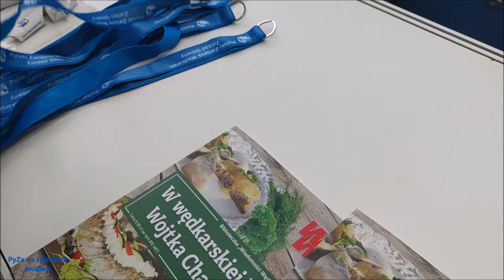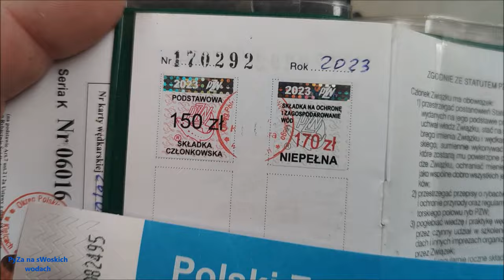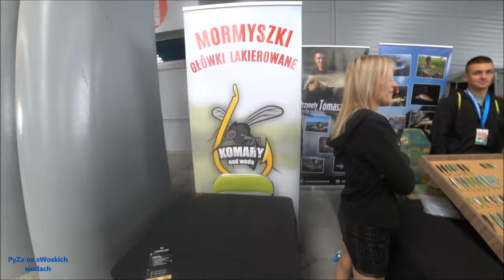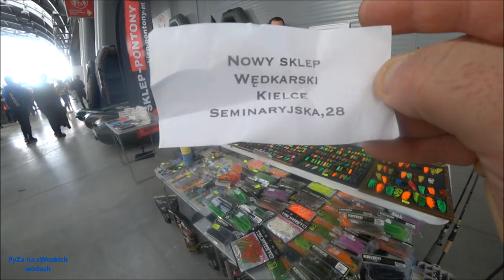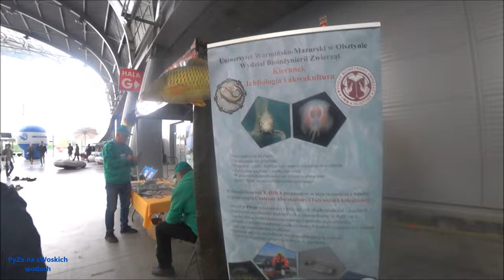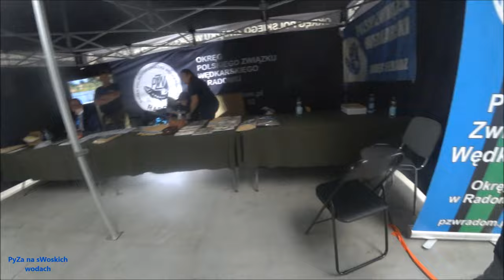FESTIWAL WĘDKARSKI Targi Kielce